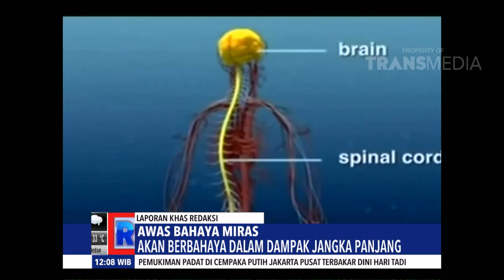REDAKSI - TENGGAK MIRAS, PENGEMUDI TABRAK MOTOR